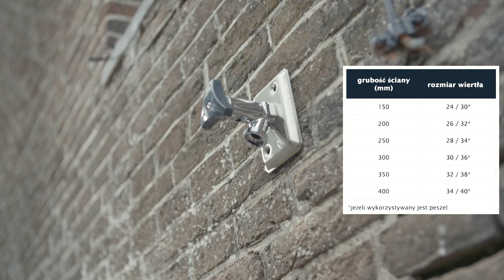Luksusowy mrozoodporny zawór zewnętrzny | BONFIX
Zamierzasz nowy kran zewnętrzny? Mrozowy kran zewnętrzny od BONFIX jest łatwy w instalacji i można go używać przez cały rok. Dostępne w dwóch wersjach:

71605 - można skrócić do 15 centymetrów - z zaciskiem 15 mm
71606 - można skrócić do 17 centymetrów - gwint zewnętrzny lub rurka
71607 - można skrócić do 23 centymetrów - gwint zewnętrzny lub rurka

Luksusowy kran zewnętrzny odporny na mróz jest wyposażony w pokrętło z tworzywa sztucznego (wzmocnione włóknem szklanym) z obciążoną mosiężną wkładką. Zapobiega to tak zwanemu uruchomieniu kranu.

Montaż kurka zewnętrznego jest łatwy, ponieważ wrzeciono nie musi być skracane. Aby dostosować kran, wystarczy skrócić i podłączyć rurkę miedzianą. Kran ma wbudowany zawór zwrotny, który zapobiega (powrotnemu) zanieczyszczeniu wody z powrotem do sieci wodociągowej. Ponieważ kran został poddany dodatkowej obróbce powierzchni, jest pięknie polerowany, chromowany.

Dzięki uniwersalnemu rozmiarowi połączenia 15 mm istnieje wiele opcji połączeń, takich jak szczypanie, lutowanie i prasowanie. Instalowalny w istniejącej konstrukcji i nowej konstrukcji.

Nadaje się do ścian o grubości od 245 mm, jeśli rury muszą być ukryte od wewnątrz.

W miejscach, w których nieupoważnione osoby mają dostęp do kurka elewacyjnego, kurek można zamknąć za pomocą klucza operacyjnego. Jest on dostarczany w standardzie.

Witamy na kanale YouTube BONFIX. Zobacz przydatne porady, wskazówki i informacje o naszych produktach tutaj. 👍🏻

BONFIX jest producentem sanitarnych i przemysłowych złączek zaciskowych, złączek zaprasowywanych, systemów rur wielowarstwowych, kranów mosiężnych, węży, rur i akcesoriów. Nasze produkty Bonfix można znaleźć w sklepach ze sprzętem i hurtowo w Holandii, Belgii i Luksemburgu.